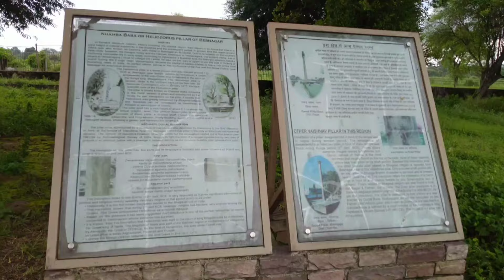heliodorus pillar | Ancient Pillar India | Vidisha |Vishnu's Greek Devotee khamb baba pillar Telugu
భారత దేశంలో అతి పురాతన గ్రీక్ భక్తుడు చేత నిర్మించబడిన విష్ణు స్తంభం